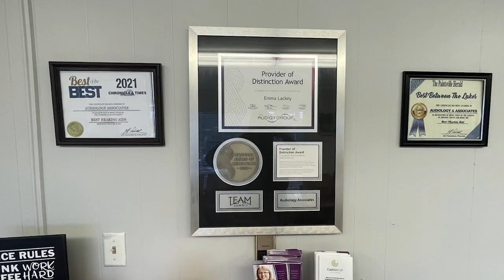Open House for Flood Survivors Scheduled for December 22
Pike County Relief Services will be holding an open house event for flood survivors on Thursday, December 22.